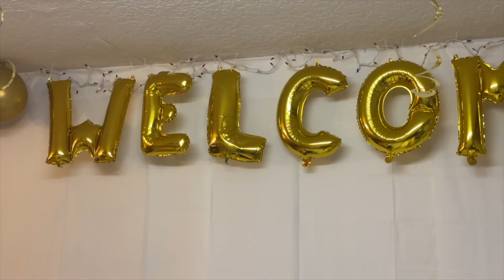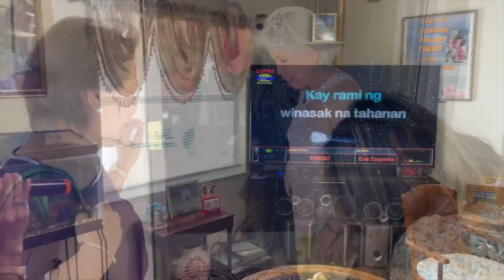HAPPY 50TH BIRTHDAY GINA!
Friends gather to celebrate Gina's new membership in the "50 CLUB." Video by Rob Lamp of